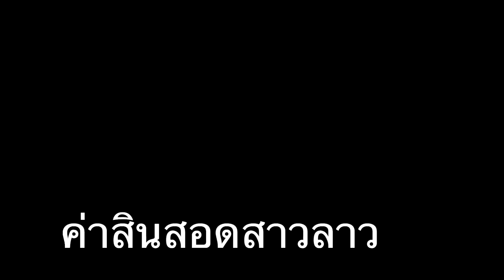งานแต่งสาวลาวมีอะไรบ้าง?🇱🇦 ງານດອງສາວລາວມີຫຍັງແນ່